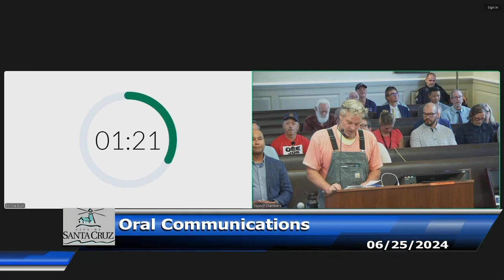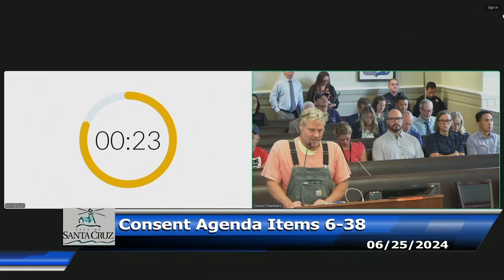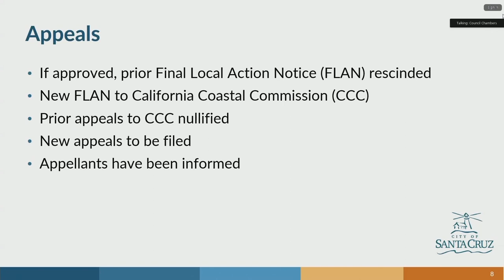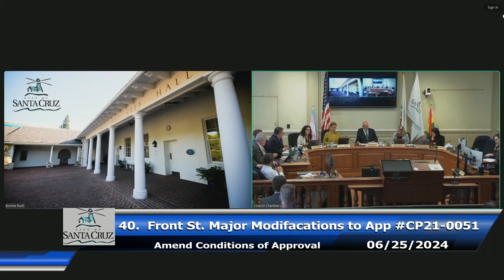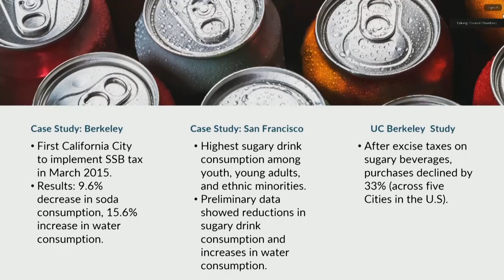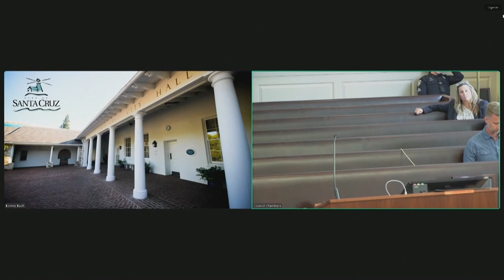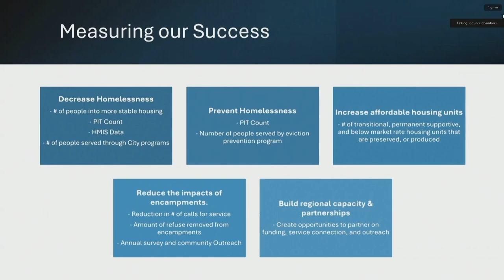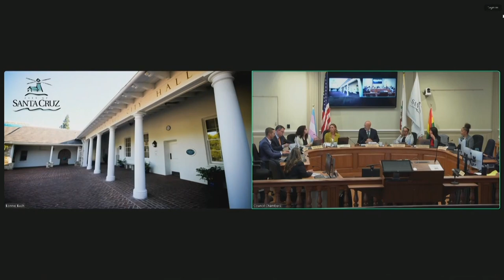Santa Cruz City Council 06/25/2024